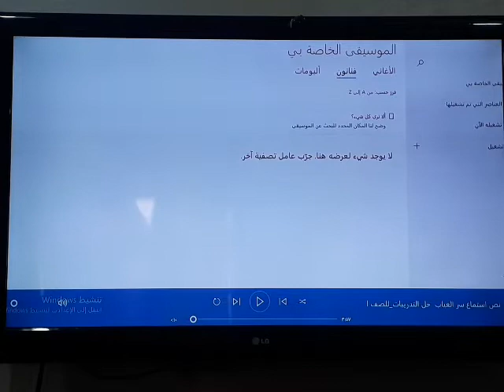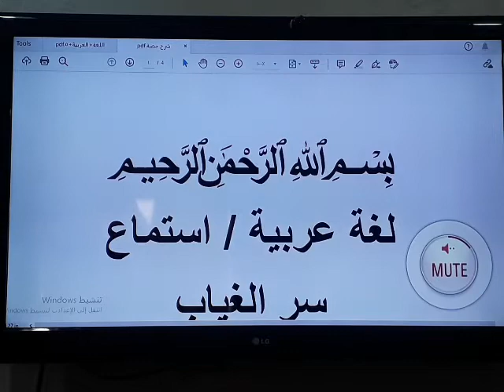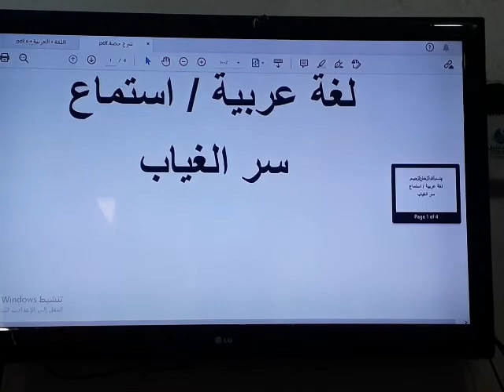درس استماع للصف الخامس بعنوان سر الغياب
مهارة الاستماع / اللغة العربية